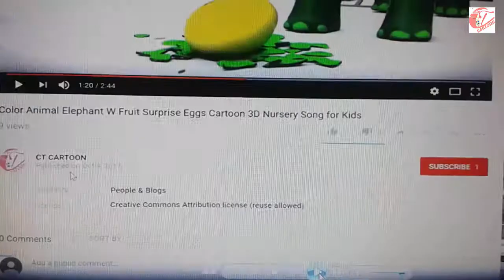Learn color part 37 w surprise eggs and CAR ASSEMBLY for kids and children ct cartoon